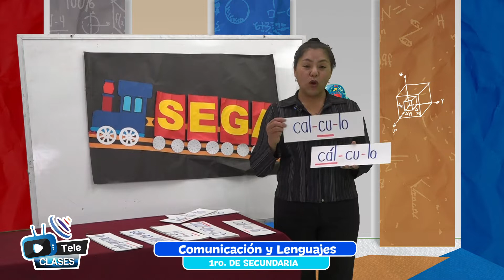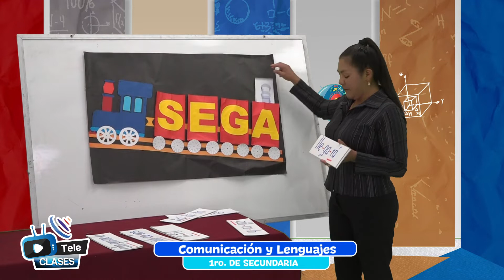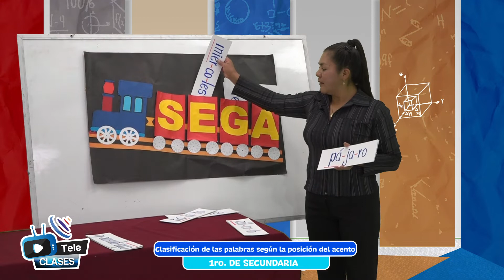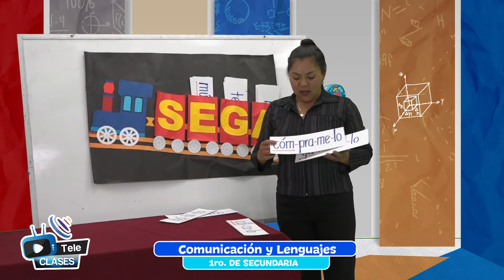Clasificación de las palabras según la posición del acento (Reprís)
Tema 👩🏫 👉 Comunicación y Lenguajes - “Clasificación de las palabras según la posición del acento (Reprís)”

Maestr@ 👩 👨 👉 Prof. Marina Michel - Potosí

Fecha 📅 👉 martes, 12 de julio de 2022